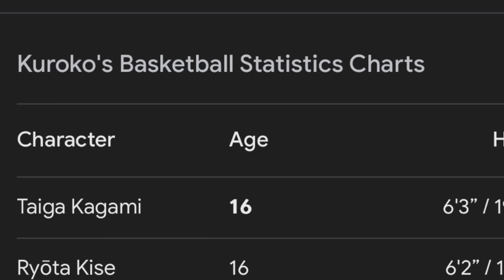What Is Kuroko No Basket Even About?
After I covered Inazuma eleven with this beyblade trend, I had to run it up for Kuroko No Basket/Kuroko’s Basketball.

Aomine is really the goat in this show.

Kuroko’s Basketball
Kuroko
Knb
Aomine
Kagami Kuroko no basket
Midorima Kuroko No basket
Generation of miracles
Aomine Vs Kagami
Kuroko no basket memes
What is beyblade even about
What is Inazuma  eleven even about
Sports anime
Kise Ryota